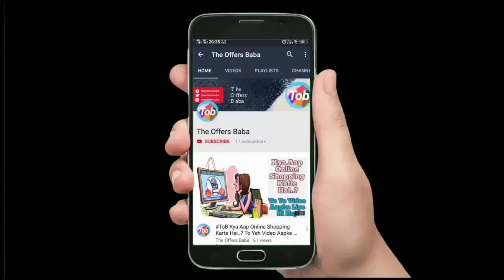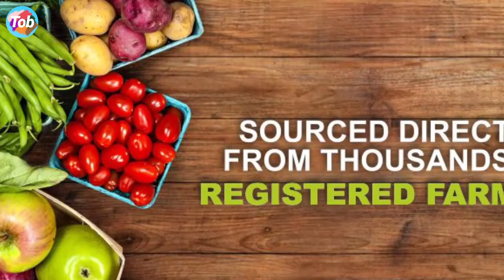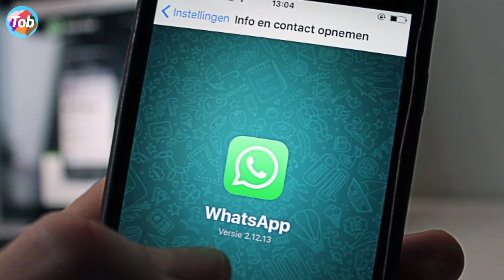5% Off on All Groceries | किराना | JioMart | The Offer Baba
Hi Friends,

Is Video Me JioMart Se Judi Alag Alag Categories, Products and Offers Ke baare Me Bataya Gaya Hai, Jio Mart Se Aap Jaruri Saman Ghar Bethe Mangva Sakte Hai Woh Bhi Bazaar Kimat Se Bhi Kam Daam Par, Niche Diye Gaye Link Par Click Kar Shopping Kar Sakte Hai...Harry Up 🙋🏻

🔵Kripya Hume Apna Feedback Niche Comment 💬 Kar Ke Jarur Bataye...

⚫Please LIKE 👍🏻 & SHARE 🔄 this video with your community...Family 👨‍👩‍👧‍👦 & Friends...👫

       Photos Source : Jio Mart & Google